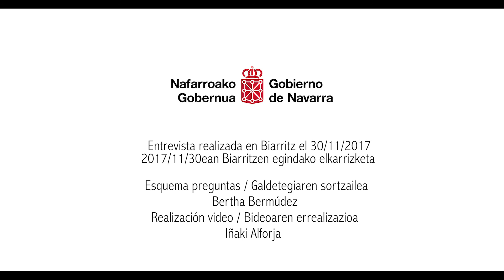Maite Pascual Bonis - Entrevista íntegra